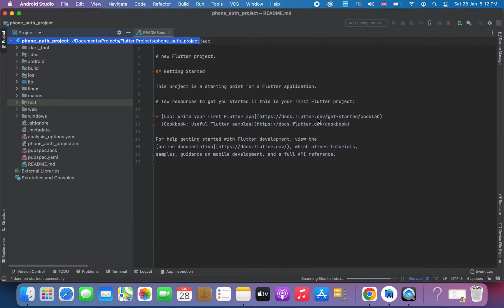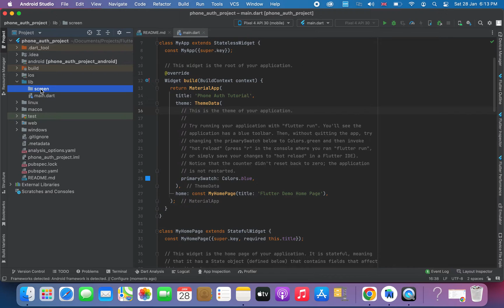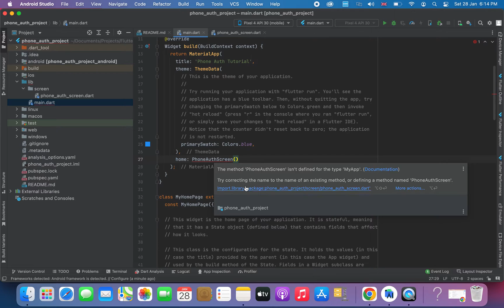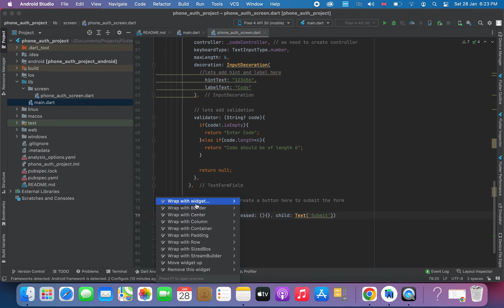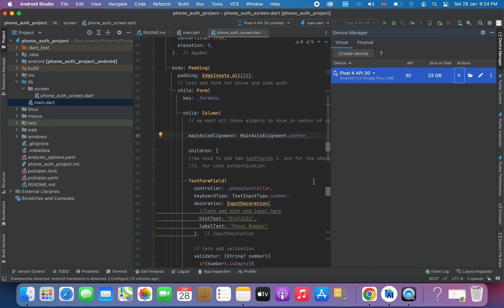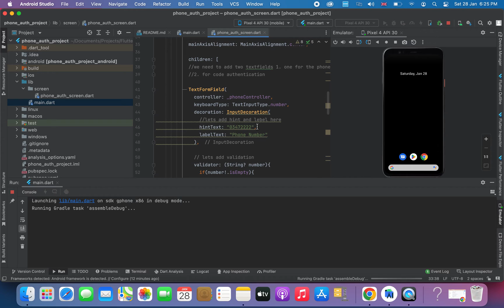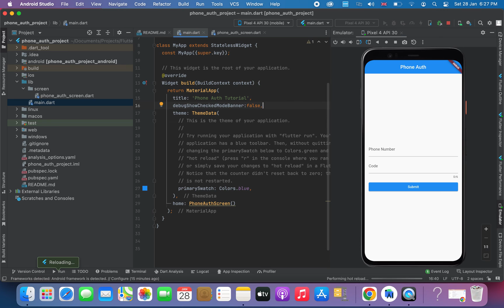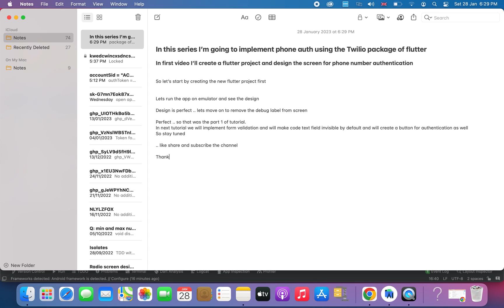Phone Authentication with Twilio in Flutter (Part 1)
In this Series, I'll show you how to implement phone authentication. For the implementation, I used the Twilio service.

BilalDevCraft is a programming or coding based channel. I will upload new and unique videos of Flutter. I hope this channel helps you to add extra knowledge to your programming skills.

Happy Coding :)